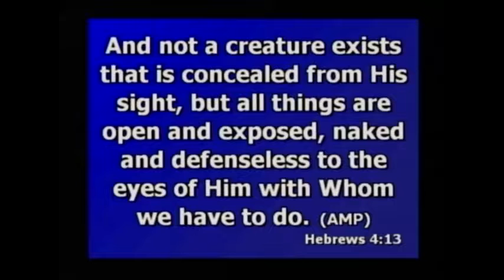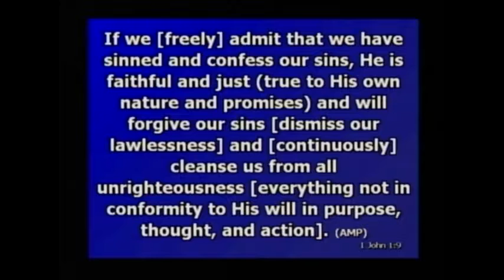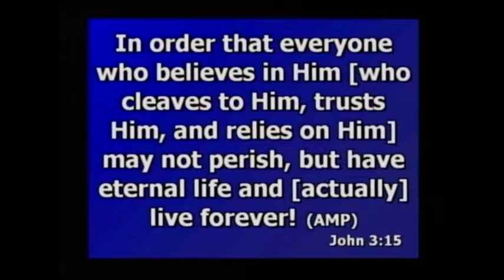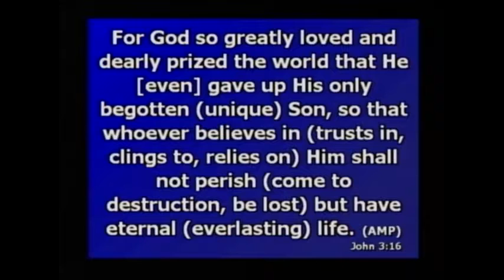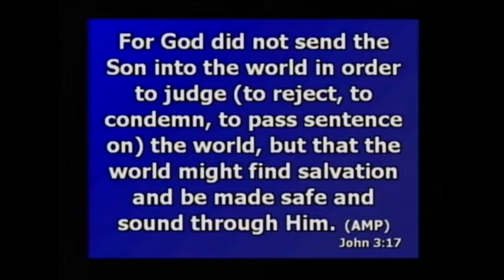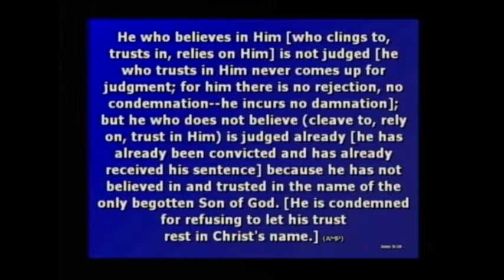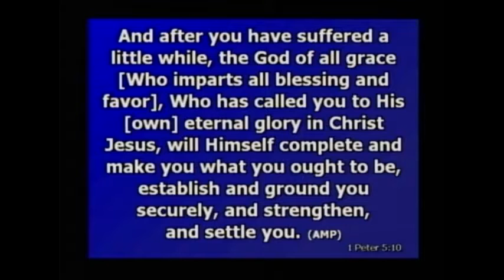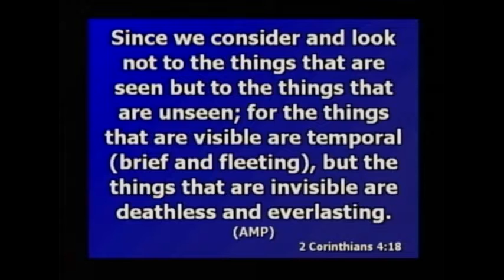Let God do it - Bob Tilton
Teaching